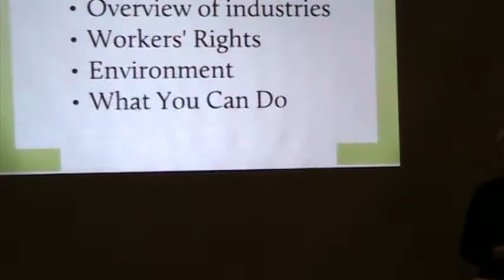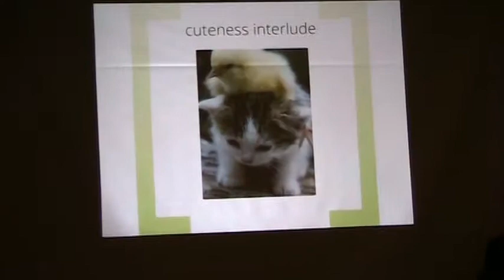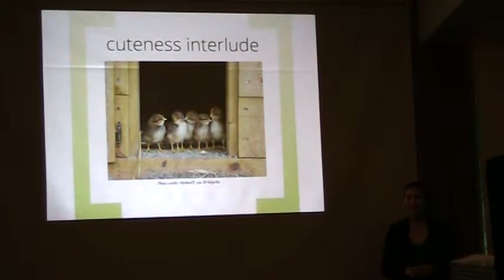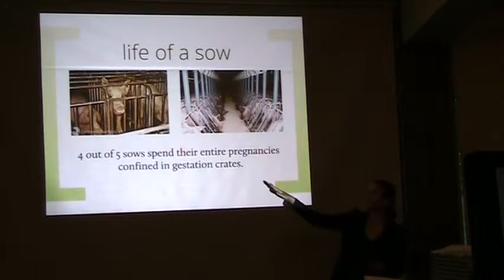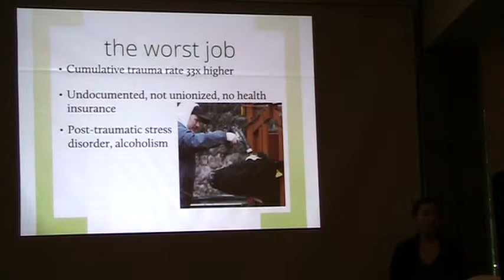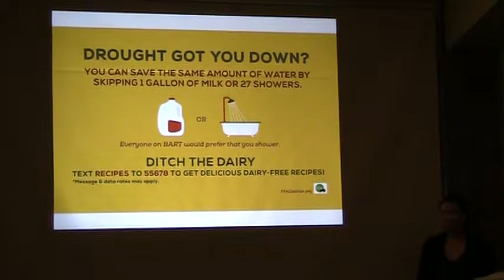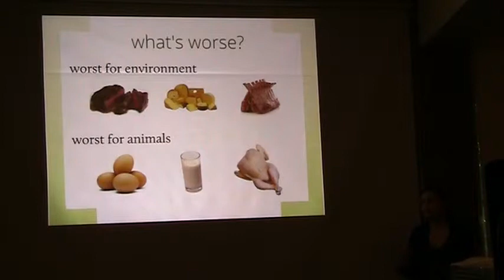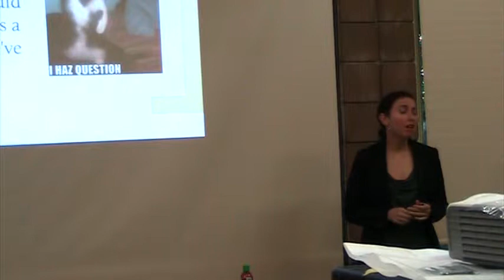Katie Cantrell at World Veg Festival 2014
Katie Cantrell  date: Saturday Oct 11, 2014 at San Francisco Vegetarian Society's 15th annual World Veg Festival event.